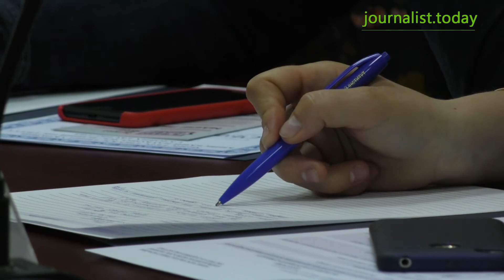У КНДІСЕ відбувся семінар, присвячений захисту прав дітей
До Міжнародного дня захисту дітей у Київському науково-дослідному інституті судових експертиз (КНДІСЕ) відбувся міжвідомчий науково-практичний семінар «Особливості захисту прав дітей при проведенні психологічної експертизи».
У заході взяли участь експерти КНДІСЕ, представники Міністерства юстиції України, співробітники Міського центру дитини та фахівці Національної академії внутрішніх справ. В рамках науково-практичного семінару присутні проаналізували проблемні аспекти захисту прав дітей під час проведення судових психологічних експертиз, а також їх практичне застосування у майбутньому.
«Ми присвятили даний семінар психології дитини, експертизі психологічного стану дитини. Це актуально, оскільки права дитини у нинішніх умовах є незахищеними, в тому числі, і у зв’язку з подіями на сході України», - пояснила заступник директора КНДІСЕ з наукової роботи Наталія Нестор.
Як зауважили під час зустрічі фахівці, однією із найважливіших судово-психологічних експертиз у справах, що пов’язані із визначенням місця проживання дитини, наприклад, у випадку розлучення батьків. У такому разі ключовим, проте складним завданням є об’єктивний висновок щодо того, з ким із батьків дитині буде безпечніше і комфортніше проживати.
Під час зустрічі директор КНДІСЕ Олександр Рувін розповів про діяльність відомства, його багаторічну історію та науково-дослідні розробки.
У семінарі також взяв участь представник Головного територіального управління юстиції у м. Києві Олександр Хименко, який розповів про загальнонаціональний правоосвітній проект Міністерства юстиції України «Я маю право».
«Цей проект діє у різних напрямках. По-перше, це протидія насильству і забезпечення сплати аліментів (це що стосується прав дитини)», - розповів Хименко.
Більше про міжвідомчий науково-практичний семінар «Особливості захисту прав дітей при проведенні психологічної експертизи», що відбувся до Міжнародного дня захисту дітей у Київському науково-дослідному інституті судових експертиз, дивіться у сюжеті «Журналіста»